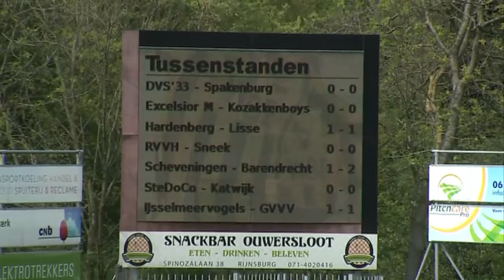Samenvatting Rijnsburgse Boys - Capelle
Samenvatting Rijnsburgse Boys - Capelle met commentaar van Jim van der Deijl.